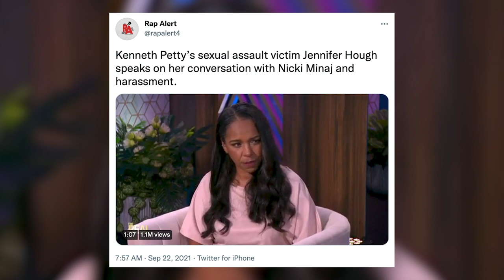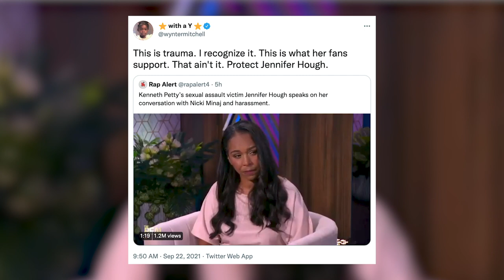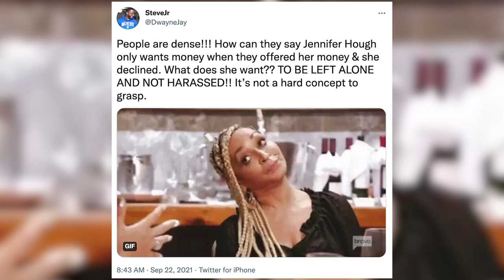Nicki Minaj & Kenneth Petty's Accuser Jennifer Hough Breaks Silence In Tell-All Interview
Jennifer Hough is speaking out against Nicki Minaj and her husband Kenneth Petty amid the alleged assault allegations from 1994 after accusing them of bribery just last month.